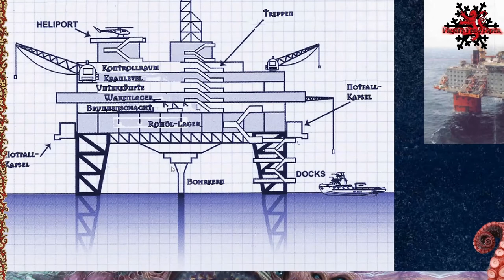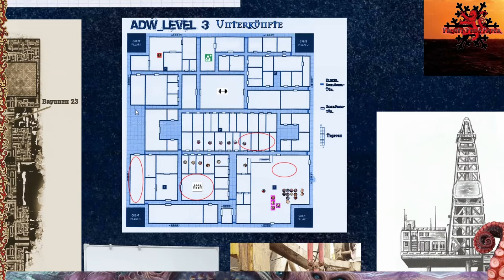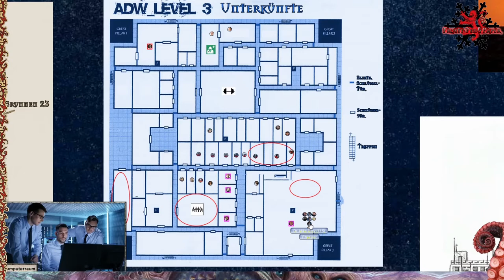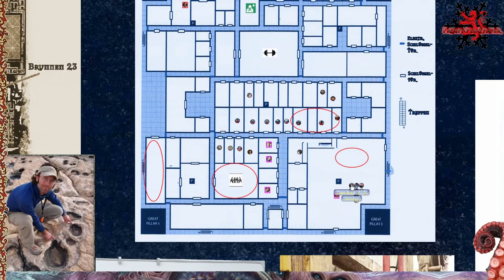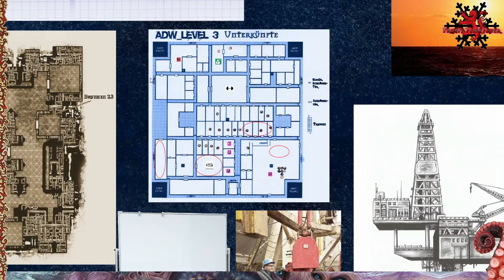[4] [Cthulhu Now] Untergrund - Alpha Deep-Water: Die Plattform (1.4)